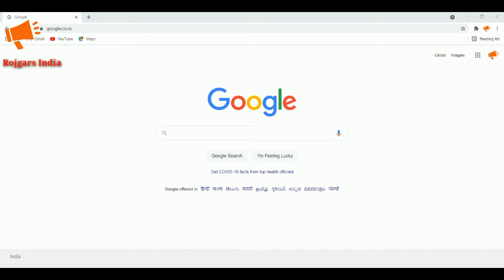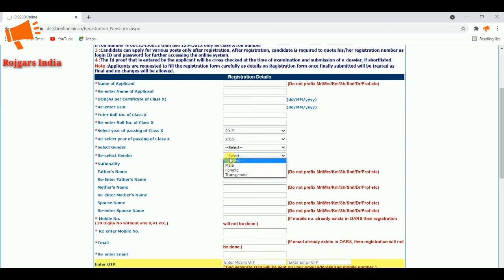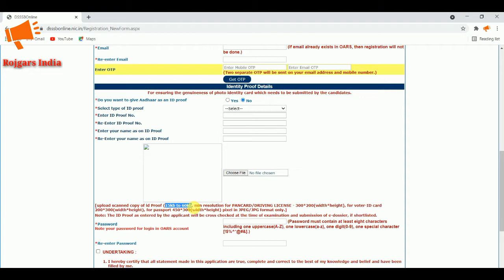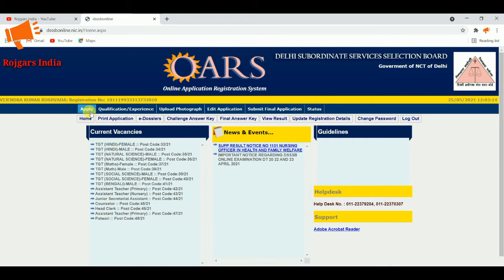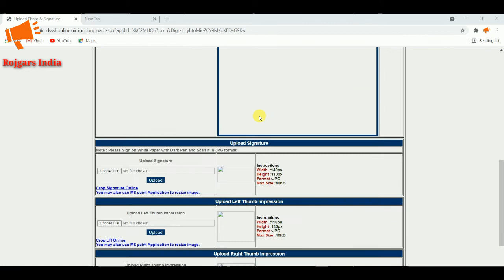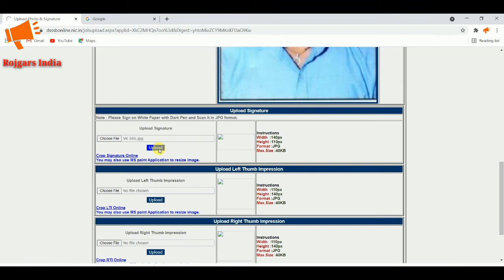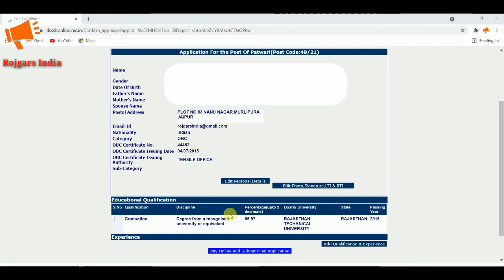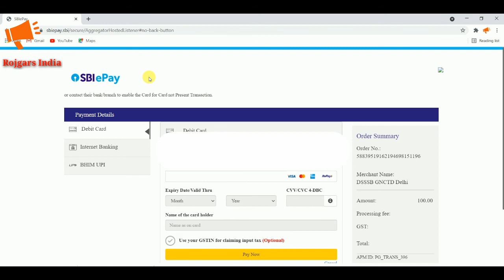how to fill delhi dsssb online form 2021 I dsssb online form fillup 2021 I Delhi DSSSB LDC From 2021